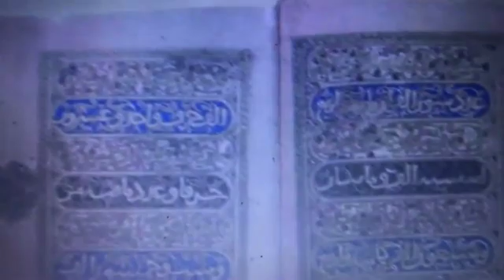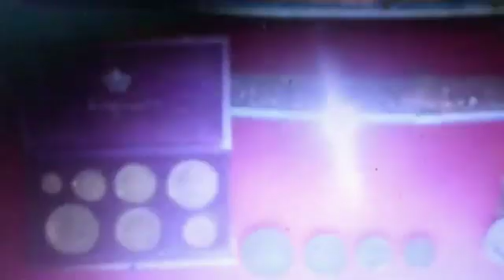🎥 AJMAN MUSEUM, AJMAN, UNITED ARAB EMIRATES 🌏🇦🇪🏰🏯🚩